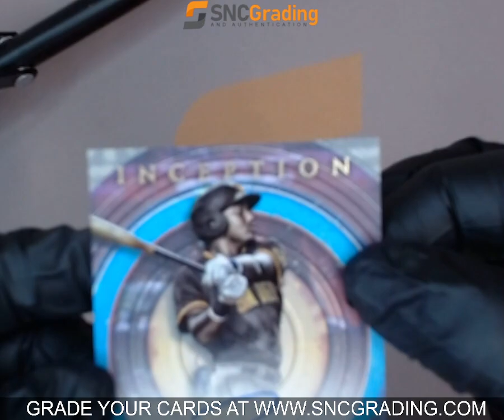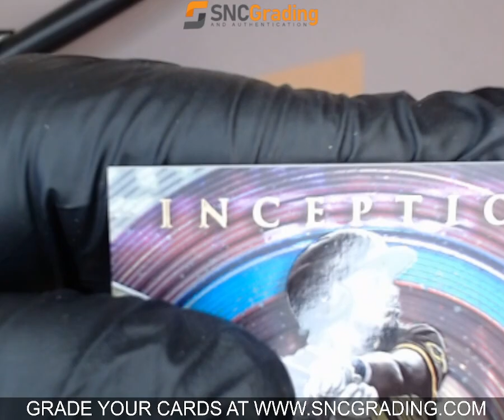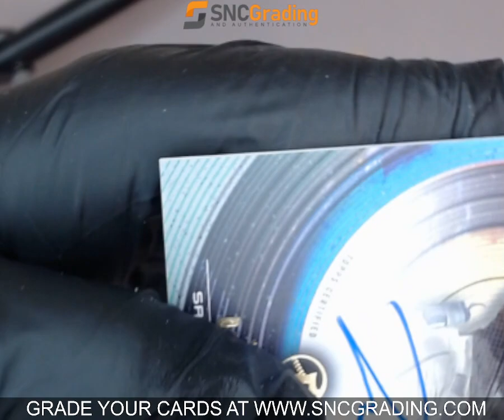SNC GRADING:2022 TOPPS BOWMAN INCEPTION JAMES WOOD PA-JW AUTOGRAPH #081/250 (1763012366770)